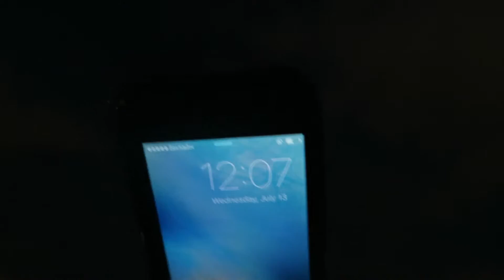Private Boat Party in Saint Petersburg | RUSSIA VLOG SUB ITA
hello beautiful people today's video is another Saint Petersburg. We are loving our experience here in Russia and today we went in this crazy boat party. Hope you guys like it :D